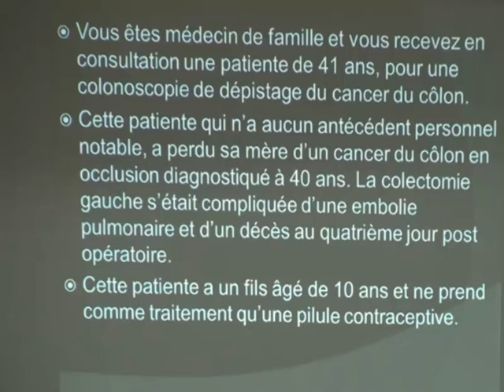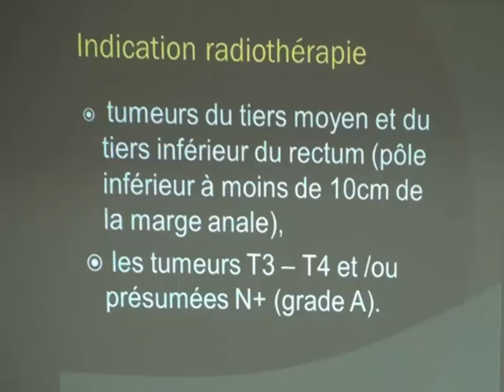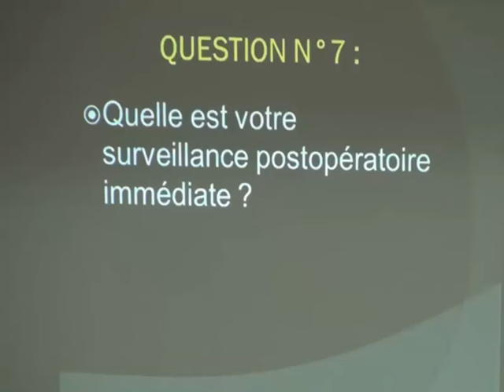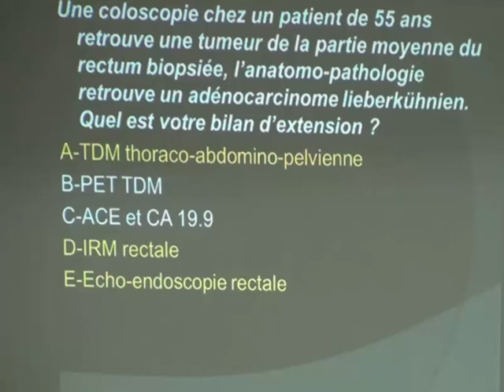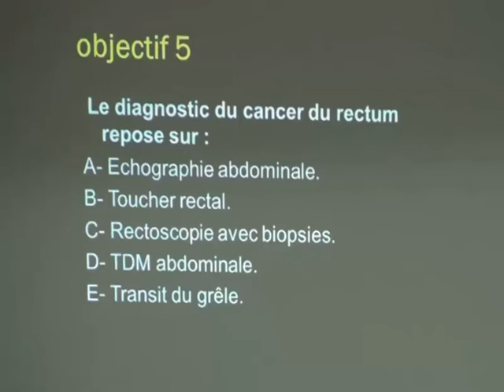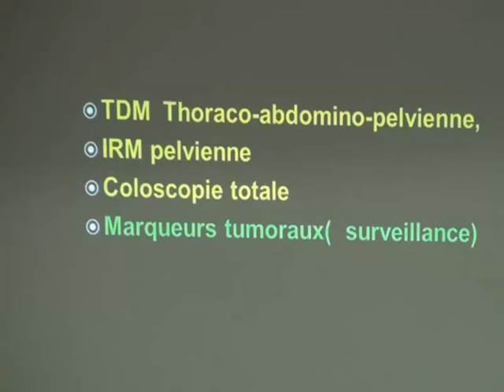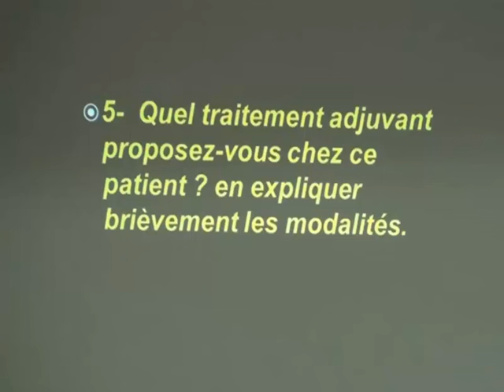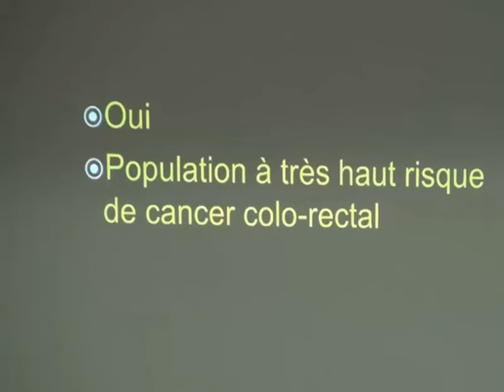CANCER DU RECTUM L'ESSENTIEL PARTIE 3